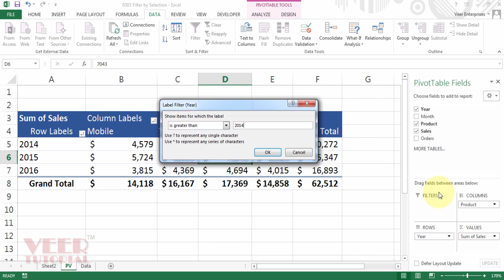Excel 2013 | Filter Data in Pivot Table using Rules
In this video you will learn how to make filternation in the available pivot table using filter option in pivot table called RULES. it is very usefull to filter data in and make MIS for selected pivot table.